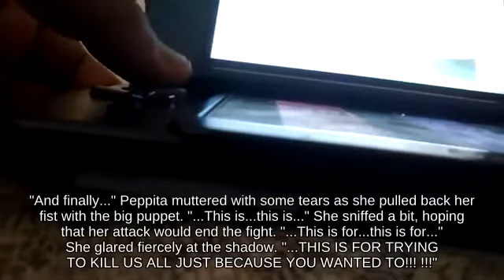Wavedash Duck Hunt near Fountain of Dreams picking up Superspicy Curry - Super Smash Brothers